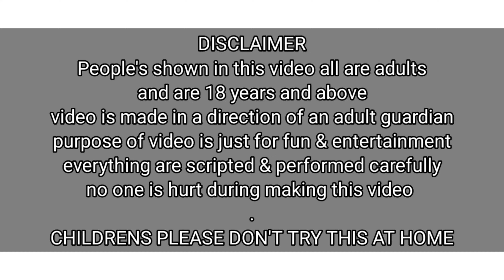Bum Canning / Feet Canning / Sit-ups / Hand Canning / 4in1 Challenge / Funny Game